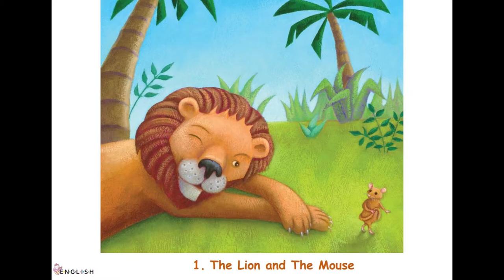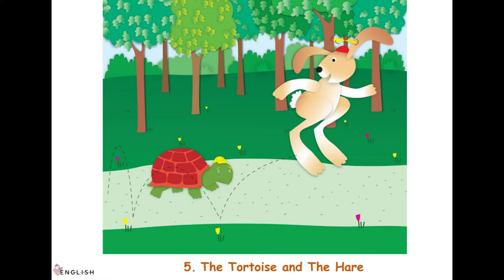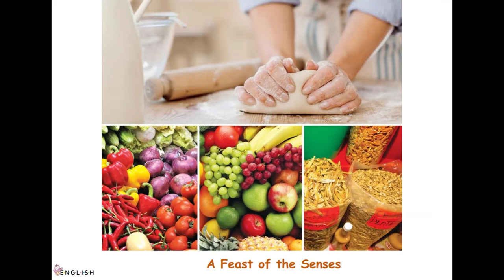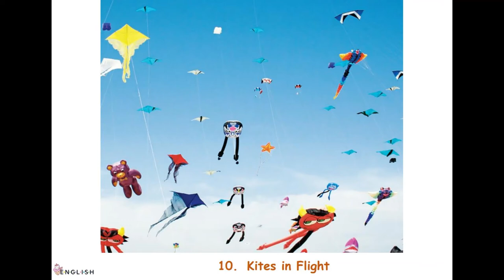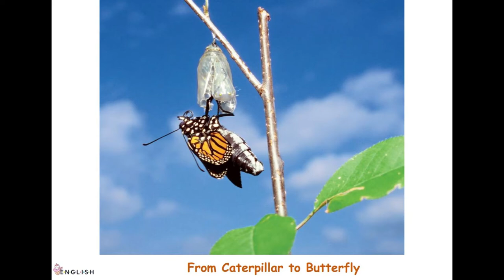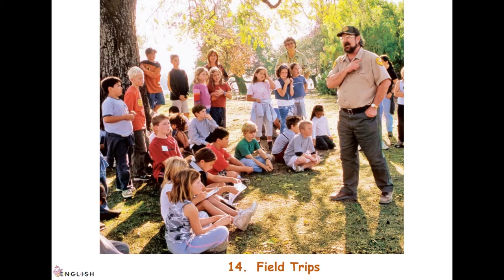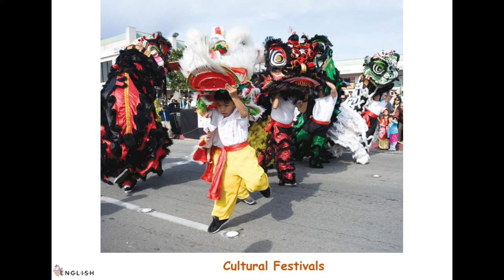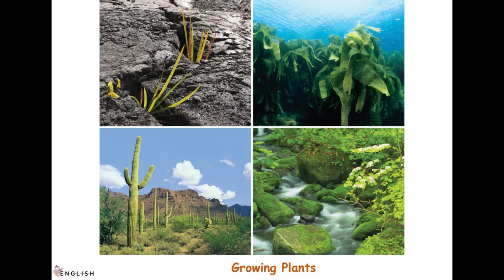TA Bản ngữ_Wonders Reading_GK_Interactive Read Aloud full_Part 1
0:00 Begin
0:03 1. The Lion and The Mouse
4:42 2. We Can Help
5:44 3. The Three Sisters
7:02 4. The Ugly Duckling
11:29 5. The Tortoise and The Hare
15:45 6. Tikki Tikki Tembo
20:07 7. A Feast of the Senses
24:19 8. Kindergarteners Can
27:37 9. Timimoto
32:31 10. Kites in Flight
36:40 11. From Caterpillar to Butterfly
39:57 12. The Boy Who Cried Wolf
45:31 13. The Turtle and The Flute
50:12 14. Field Trips
54:19 15. Little Juan and The Cooking Pot
59:14 16. Cultural Festivals
1:04:11 17. The Bundle of Sticks
1:08:30 18. Growing Plants